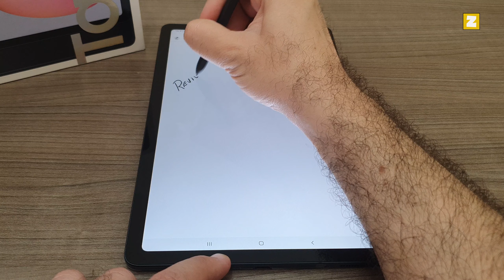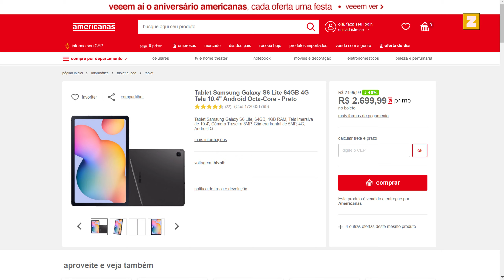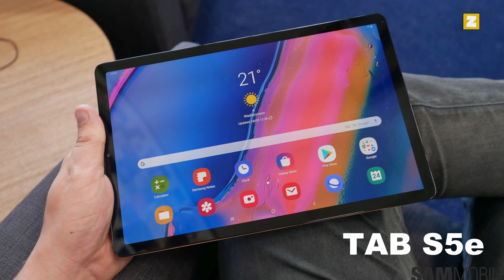GALAXY TAB S6 LITE: PONTOS POSITIVOS e NEGATIVOS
Fala ai gente tudo beleza! Sejam bem-vindos a mais um vídeo. No vídeo de hoje apresento na minha opinião todos os principais pontos Positivos e Negativos do tablet GALAXY TAB S6 LITE.

REVIEW: GALAXY TAB S6 LITE - Vale a pena?

UNBOXING: GALAXY TAB S6 LITE - Primeiras Impressões!